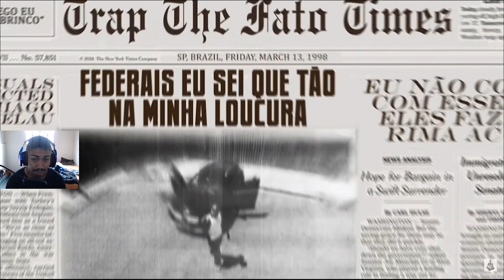REACT | DEREK - Classe Executiva (Official Music Video)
melhor artista VERDADEIRO e original do trap br , fodase